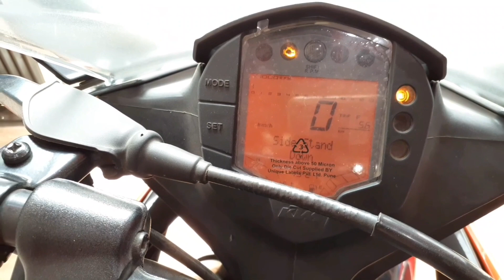দেখুন, বাইক্ টি কতটা UPDATE করা হইয়াছে , YES! KTM RC125.Review.bangla.PRICE BD 3,70,000 TAKA.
HELLO ! VIEWERS . I AM RIDER MOHAMMAD HARUN OWNER OF "EXCLUSIVEEYES".WELCOME EVERYBODY TO MY CHANNEL.

KTM RC 125 IS ONE OF THE MOST  ATTRACTIVE, MOST UPDATE HIGH PERFORMANCE SPORTS BIKE IN THE WORLD IN THIS SEGMENT NOW. IN THIS VIDEO , I WENT TO RAHMAN GRANSONS BIKE SHOWROOM IN BOGRA. I MADE A SHOWROOM SPECIFICATION/FEATURE REVIEW OF KTM RC 125 BIKE 2020. THIS IS ONE OF THE MOST  UPDATE AND POPULAR BIKE  IN THE WORLD AND IN BANGLADESH ALSO.. I HOPE YOU WILL ENJOY AND WILL BE BENEFITED FROM THIS REVIEW.

ADDRESS OF THE SHOWROOM
RAHMAN GRANDSONS, SANTAHAR ROAD,
TINPOTTI , BOGRA ,BANGLADESH.